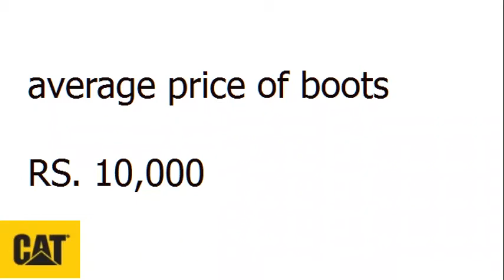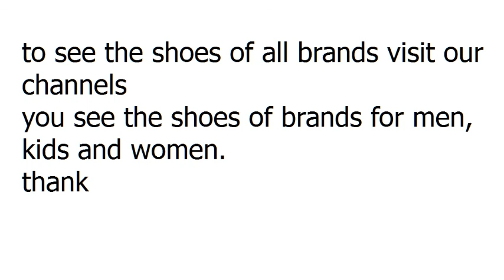cat shoes in pakistan with price caterpillar sandal and working boots for men and boys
cat shoes in pakistan. best cat shoes collection in pakistan  with price.
in this video you see the caterpillar working shoes for the men  and the boys
the best shoes for the working for the men. you can see the cat sandals collection for the boy and men .its is available in the lahore and karachi cat store pk.it s best shoes for the working . it is best shoes for climb on the mountain .
best caterpillar shoes .
cat shoes price in pakistan . cat shoes in pakista 2020.